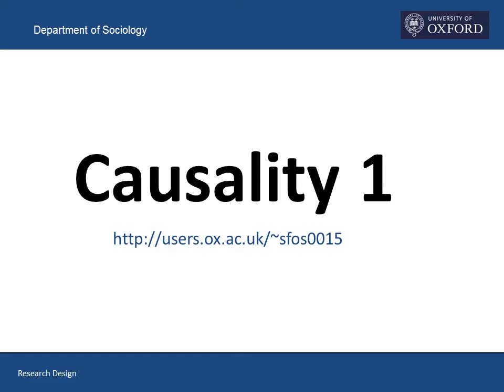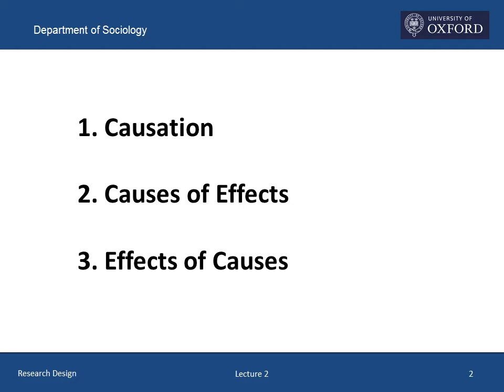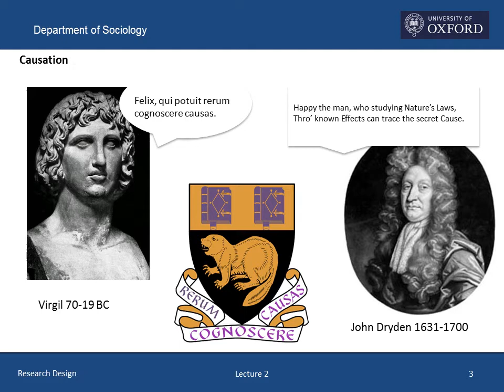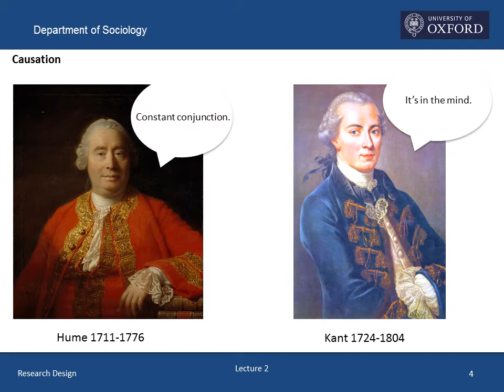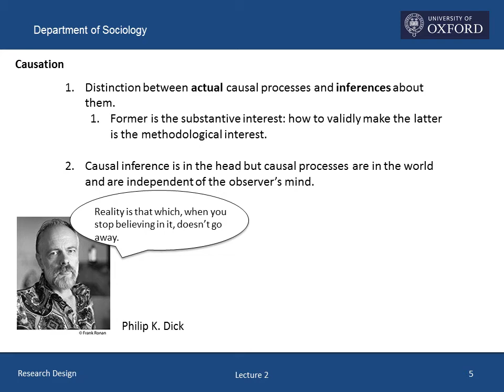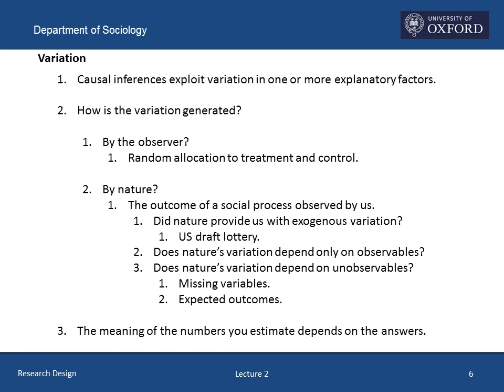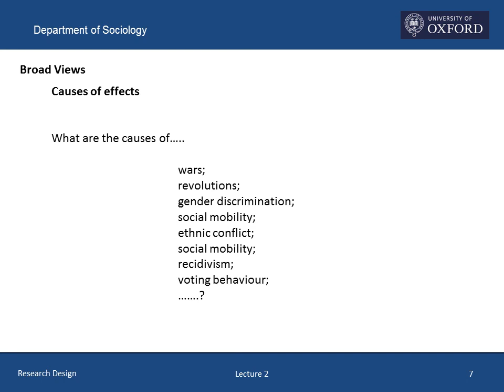Research Design Lecture 2 Part 1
Lecture for MSc Sociolgy / MPhil Sociology and Demography, Department of Sociology, University of Oxford